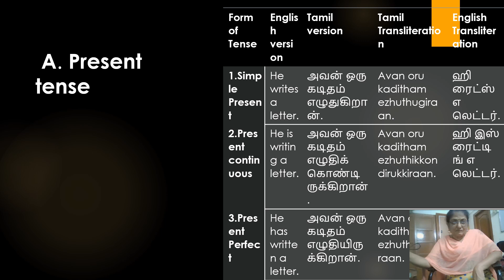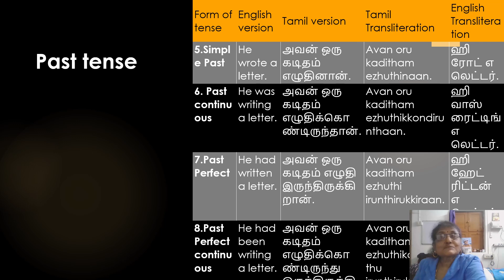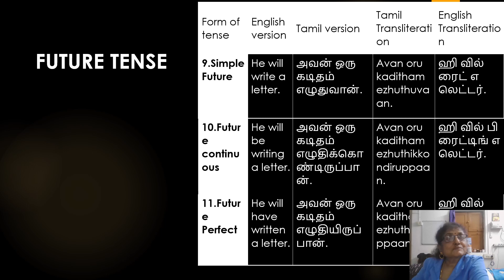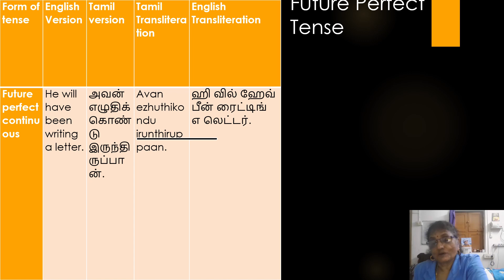New Microsoft PowerPoint Presentation